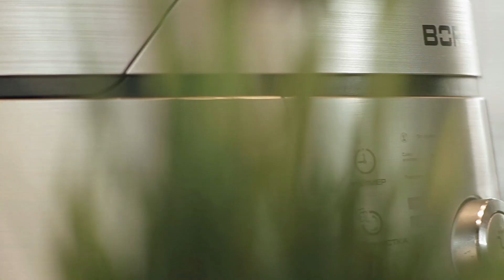Рецепт смузи из ягод годжи в блендере BORK B800 от Дениса Никифорова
Денис Никифоров, бренд-шеф BORK, готовит смузи из ягод годжи в блендере BORK B800.

Рецепт на 2 порции:
Время приготовления - всего 2 минуты

Ингредиенты:
Кокосовое молоко 150 мл
Ягоды годжи 4 ст. л.
Лёд 50 г
Мёд 1 ч. л.

Приготовление:
Все ингредиенты положите в стакан блендера BORK В800, закройте крышку, нажмите кнопку POWER и кнопку SMOOTHIE.